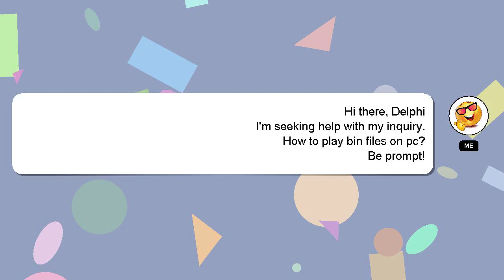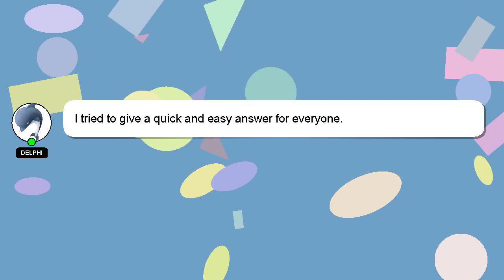How to play bin files on pc?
Here's a short introduction about myself, Greetings, my name is Delphi. I am available to help you find solutions to your inquiries. - How to play bin files on pc?

Providing an answer will be acknowledged and appreciated with a 'heart' from me.

*2 What we are experimenting :*